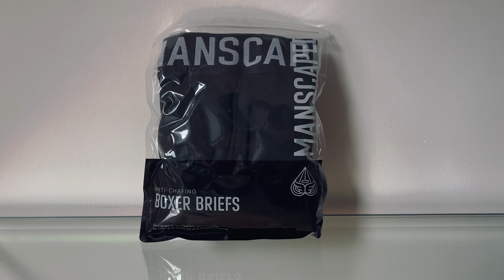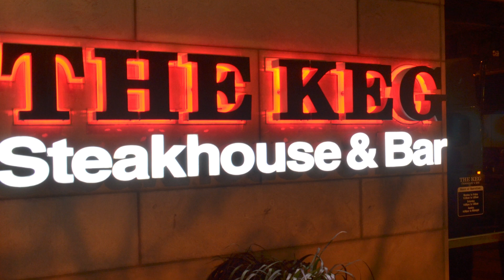7 Supernatural Mysteries That Will Send Shivers Down Your Spine...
The best spooky stories are those that are true. They are the ones that make you lie there at night, with the covers pulled up to your nose, straining to hear every creak of the house. The ones that make you toss and turn but eventually sleep with your back facing the wall so that nothing can sneak up behind you.

In the spirit of our Creepy October Marathon Month, here are 7 eerie stories that are all based on real life events. Snuggle up and turn the lights out if you dare.

0:00 Introduction
2:07 The Haunted Attic
4:02 Number 17 – The Room of Terror
6:35 The Boy With No Eyes
8:34 Spirit Creatures
11:09 The Basement
13:59 Andrew Mackie’s Poltergeist
16:29 Shadow Man